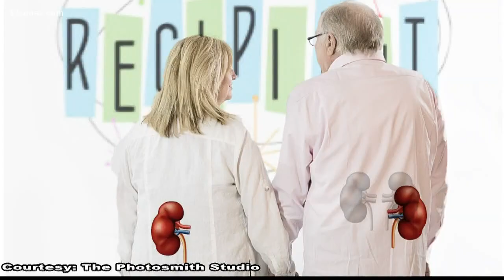Sandersville kidney donor celebrates 'Transplantaversary'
Thousands of people are in need of organ transplants across our nation, but nearly a year ago one Sandersville woman saved a man's life. Serretta Griffeth donated one of her kidneys to her best friend's dad.

13WMAZ News is the #1 station for news and weather in the Central Georgia area, serving people in Dublin, Macon, Milledgeville and Warner Robins.